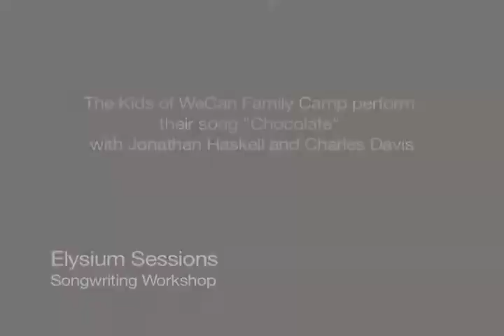Elysium Sessions - In Hospital Music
Songwriting Workshop in Idlewild